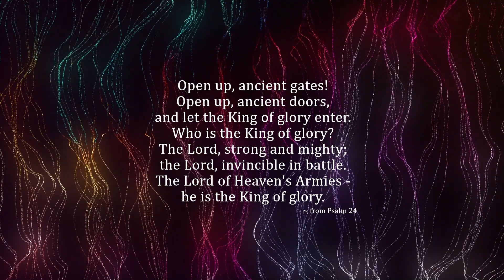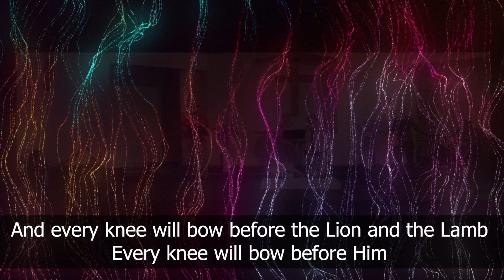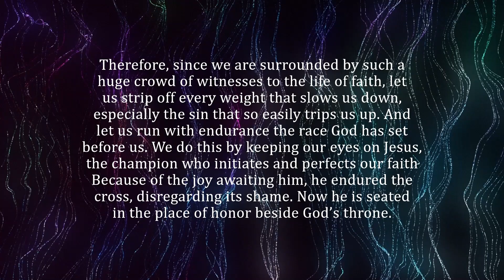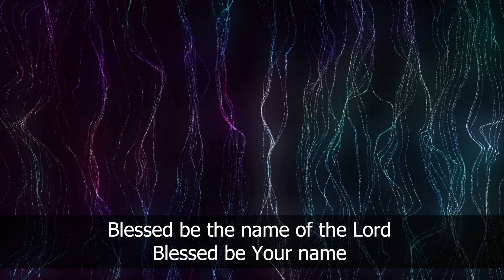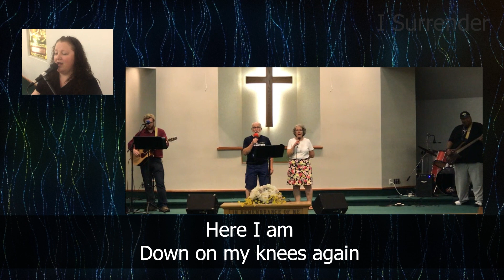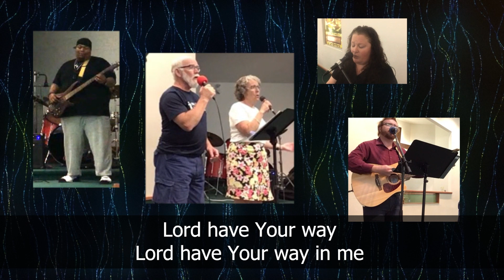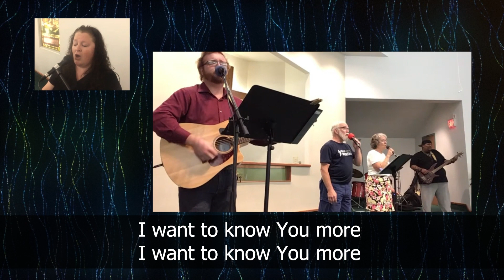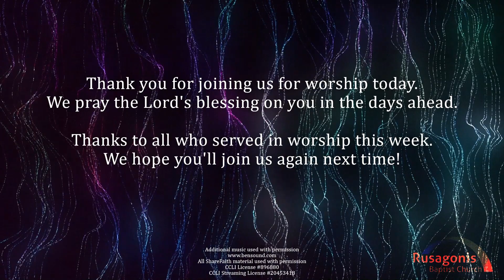Rusagonis Sunday Worship - February 19, 2023 - Lighting the Lamp - Week 6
Join us online for Sunday worship at RBC!
Lighting the Lamp - Week 6